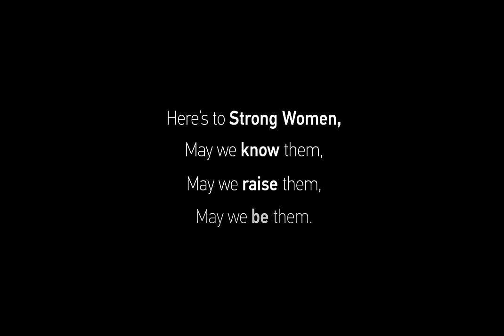GoPro: International Women's Day - We Are Women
On International Women's Day GoPro recognizes and celebrates the dedication and determination of women pursuing their passions everywhere.

You inspire us.

Written and directed by the women of GoPro.

Music